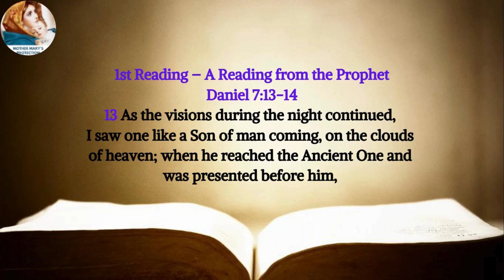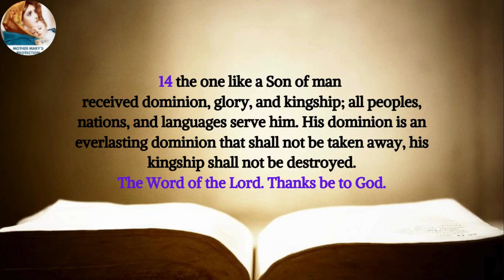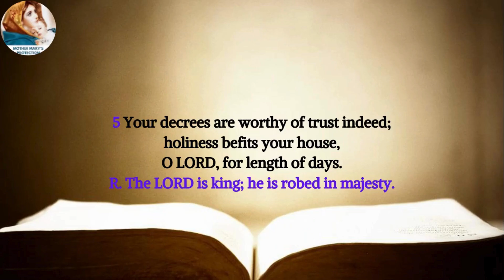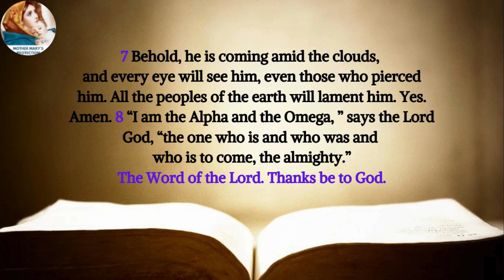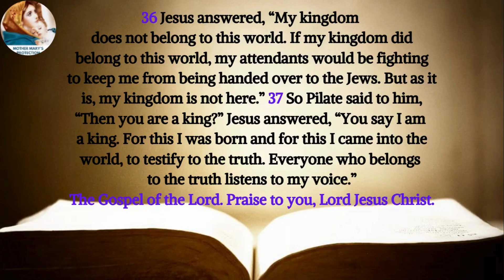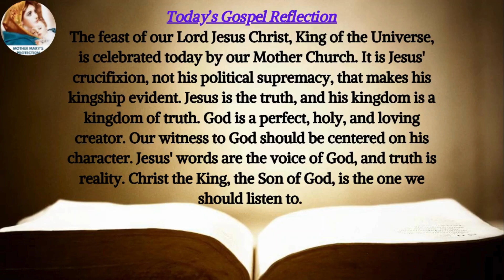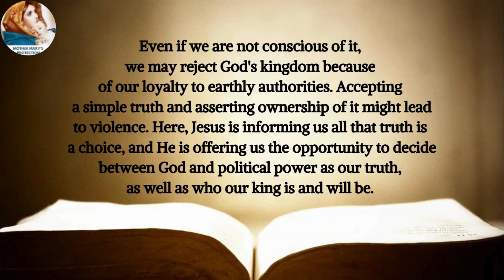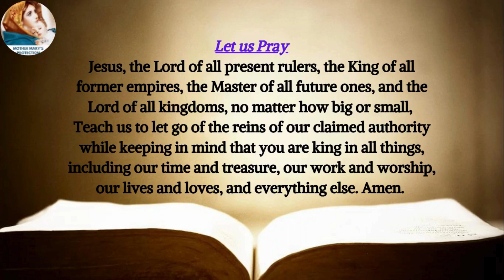FEAST OF OUR LORD JESUS CHRIST KING OF THE UNIVERSE, Mass Readings and Reflections, Nov 24, 2024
FEAST OF OUR LORD JESUS CHRIST KING OF THE UNIVERSE, Mass Readings and Reflections, November 24, 2024

Sunday
The Solemnity of Our Lord Jesus Christ, King of the Universe
Lectionary: 161

1st Reading: Daniel 7:13-14
Responsorial Psalm: Psalms 93:1, 1-2, 5
2nd Reading: Revelation 1:5-8
The Acclamation: Mark 11:9, 10
Gospel: John 18:33B-37

1st Reading – Daniel 7:13-14

13 As the visions during the night continued, I saw one like a Son of man coming, on the clouds of heaven; when he reached the Ancient One and was presented before him,
14 the one like a Son of man received dominion, glory, and kingship; all peoples, nations, and languages serve him. His dominion is an everlasting dominion that shall not be taken away, his kingship shall not be destroyed.

1AB The LORD is king, in splendor robed;
robed is the LORD and girt about with strength.
R. The LORD is king; he is robed in majesty.

1C And he has made the world firm,
not to be moved.
2 Your throne stands firm from of old;
from everlasting you are, O LORD.

5 Your decrees are worthy of trust indeed;
holiness befits your house,
O LORD, for length of days.

2nd Reading – Revelation 1:5-8

5 Jesus Christ is the faithful witness, the firstborn of the dead and ruler of the kings of the earth. To him who loves us and has freed us from our sins by his blood,
6 who has made us into a kingdom, priests for his God and Father, to him be glory and power forever and ever. Amen.
7 Behold, he is coming amid the clouds, and every eye will see him, even those who pierced him. All the peoples of the earth will lament him. Yes. Amen.
8 “I am the Alpha and the Omega, ” says the Lord God, “the one who is and who was and who is to come, the almighty.”

9 Blessed is he who comes in the name of the Lord!
10 Blessed is the kingdom of our father David that is to come!

Gospel – John 18:33B-37

33B Pilate said to Jesus, “Are you the King of the Jews?”
34 Jesus answered, “Do you say this on your own or have others told you about me?”
35 Pilate answered, “I am not a Jew, am I? Your own nation and the chief priests handed you over to me. What have you done?”
36 Jesus answered, “My kingdom does not belong to this world. If my kingdom did belong to this world, my attendants would be fighting to keep me from being handed over to the Jews. But as it is, my kingdom is not here.”
37 So Pilate said to him, “Then you are a king?” Jesus answered, “You say I am a king. For this I was born and for this I came into the world, to testify to the truth. Everyone who belongs to the truth listens to my voice.”